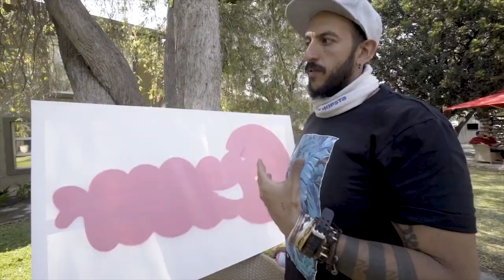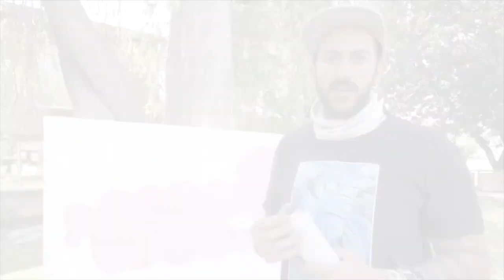Graffiti vs Vandalism - Know The Difference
About This Episode:

What is the difference between graffiti vandalism and urban art
There are often mixed messages in the media about graffiti and urban art but essentially the definition between both terms defines one as criminal damage (graffiti) and the other as permission based artwork (urban art).

The WA Police Force Graffiti Team defines graffiti vandalism as the defacing of private and public property without consent from the property owner. Graffiti vandalism can take the form of writing, drawing or scratching onto surfaces using different implements such as paint, markers, stickers, and stenciling. It is illegal under the Graffiti Vandalism Act 2016.

Urban Art, unlike graffiti vandalism, is legal artwork where permission to mark the surface has been granted by the owner of the property.   Urban Art is often known under many names such as street art or mural art. Urban Art projects on hotspot areas can be an effective Designing out Crime Strategy and recommended by the WA Police Force Graffiti Team as a graffiti prevention strategy.

Website & Newsletter